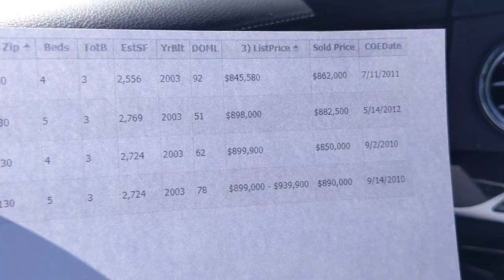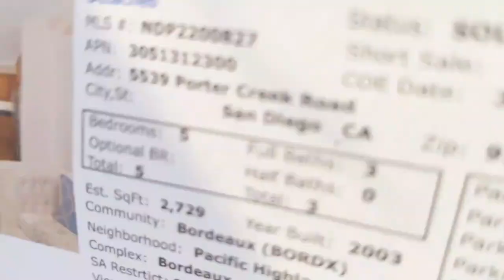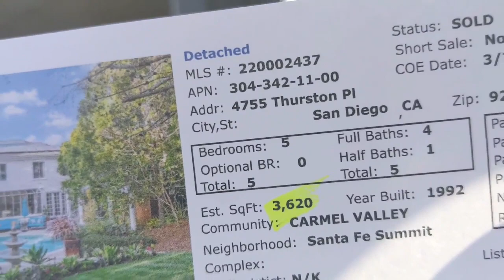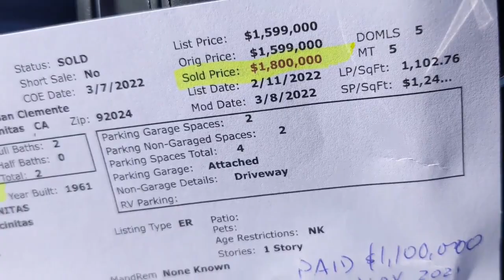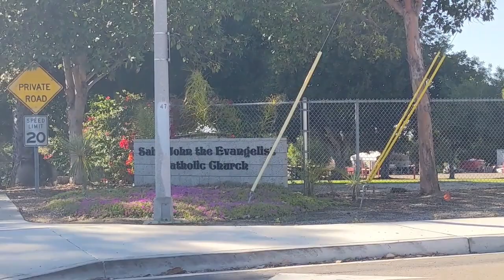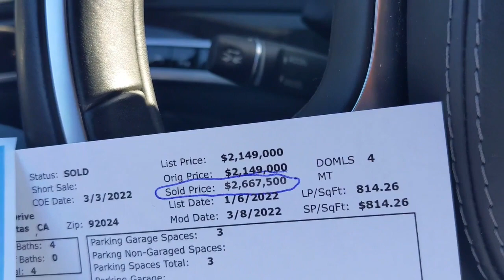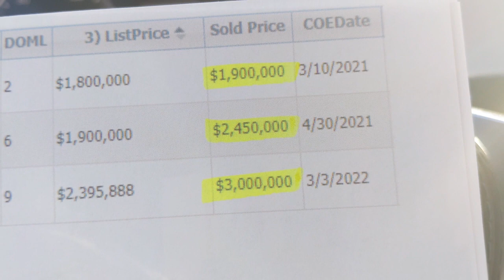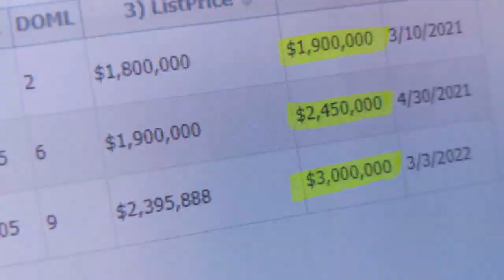Bubbleinfo TV Frenzy Cruise 2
I cherry-picked the best frenzy examples - most sales in the last month were more ordinary. like $100,000 or $200,000 over the list price.